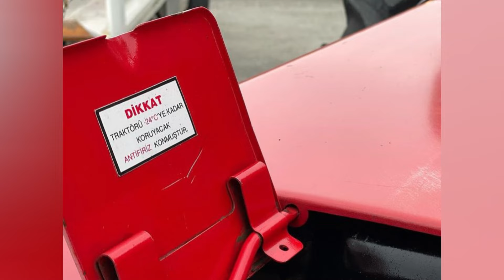BÖYLESİ YOK ! FULL ORJİNAL MASSEY FERGUSON 240S TRAKTÖR ÖZELLİKLERİ FİYATI VE 2.EL TRAKTÖR PİYASASI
Massey Ferguson 240 S traktör, Massey Ferguson tarafından üretilen bir tarım traktörüdür. Bu traktör, genellikle küçük ve orta ölçekli çiftliklerde kullanılır.

Massey Ferguson 240 S, güçlü bir motor ile donatılmıştır. 49 beygir gücünde bir motora sahiptir ve bu da tarımsal işler için yeterli güç sağlar. Traktör, toprağı sürmek, tohum ekmek, hasat etmek gibi birçok tarımsal işlemi gerçekleştirmek için kullanılabilir.

Bu traktör yakıt tasarrufu sağlayan bir teknolojiye sahiptir. Ayrıca, kolay kullanımı ve bakımıyla bilinir. Uzun ömürlü ve dayanıklı bir yapıya sahip olduğu için uzun süreli kullanım için uygundur.

Massey Ferguson 240 S traktör, konforlu bir sürüş deneyimi sağlamak için ergonomik tasarlanmış bir kabin içerir. Ayrıca, traktör operatörünün güvenliğini sağlamak için çeşitli güvenlik özellikleriyle donatılmıştır.

Overgearing sistemi ve diferansiyel kilitleme gibi özellikler, traktörün zorlu arazi koşullarında bile yüksek performans göstermesini sağlar. Bu da çiftçilere verimliliklerini arttırma ve işlerini daha hızlı tamamlama fırsatı sunar.

Genel olarak, Massey Ferguson 240 S traktör birçok tarımsal ihtiyacı karşılayabilecek güçlü, dayanıklı ve kullanıcı dostu bir traktördür.

Massey Ferguson 240 S traktörün özellikleri şunlardır:

Motor gücü: 49 beygir
Silindir sayısı: 3
Motor hacmi: 2.5 litre
Şanzıman: 8 ileri, 2 geri
Çekiş sistemi: 4 çeker
Direksiyon sistemi: Hidrolik
Maksimum hız: 25 km/s
Ağırlık: 2040 kg
Yakıt deposu kapasitesi: 47 litre
Lastik ölçüleri: Ön 7.5-16, arka 16.9-30
Fren sistemi: Hidrolik disk fren
Güç aktarma sistemi: Bağımsız çift debriyaj

Bu anahtar kelimeleri kullanarak başarılı bir SEO uyumlu video oluşturabilirsiniz.

Tarım traktörleri
Traktörler hakkında bilgi
Traktör sürüş teknikleri
Traktör videoları izle
Çiftlik traktörleri
Traktörle çalışma yöntemleri
Tarım makineleri
Traktörler için ipuçları
Traktör test sürüşleri
Traktör modelleri ve özellikleri
Traktör videoları indir
Yeni traktör modelleri
En iyi traktör markaları
Traktörlerle ilgili haberler
Traktör kullanma rehberi
Traktör videoları izleme platformları
Traktörlerin günlük bakımı
Traktörlerle yapılan tarım işleri
Traktörlerin tarihçesi

Traktör
Tarım
Çiftçilik
Tarım makineleri
Tarım teknolojisi
Traktör çalışması
Traktörlerin gücü
Traktörlerin kullanımı
Traktörlerin avantajları
Tarım sektörü
Traktörlü tarım
Traktörlü işçilik
Tarımsal mekanizasyon
Traktör videoları
Tarımsal ekipmanlar
Tarımsal makineler
Traktör dünyası
Yeni traktör modelleri
Traktör markaları
Traktörlerin performansı
Traktör kullanımı teknikleri
Traktörlerin tasarımı
Traktörlerin işlevleri
Traktörle toprak işleme
Traktörlerin satış fiyatları
Traktörlerin kullanım alanları
Traktörlerin yakıt tüketimi
Traktörlerin bakımı
Traktörlerde doğru lastik seçimi
Traktörlerin ikinci el piyasası
Traktör arazi sürüşü
Traktör tarla çalışması
Traktörlerin performansı
Güçlü traktör videoları
Traktör test sürüşleri
Traktör pulluklama videoları
Traktör biçerdöver eşleştirme
Traktör kazaları
Traktör kurtarma operasyonları
Traktör yarışları

Traktör
Çiftçilik
Tarım
Çiftlik
Tarla
Sürme
Ekim
Hasat
Toprak işleme
Tarım makineleri
Traktör modelleri
Traktör testleri
Traktör kazaları
Traktör yarışları
Traktör kullanımı
Güncel tarım teknolojisi
Traktör aksesuarları
Traktör bakımı
Traktör yakıt tasarrufu
Traktör işlevleri ve özellikleri.

Traktör
Tarım
İş makineleri
Çiftçilik
Tarım ekipmanları
Traktör kazaları
Traktör çalışmaları
Traktör kullanımı
Traktör videoları
Traktör testi
Tarım teknolojisi
Traktör modelleri
Traktör pulluklama
Tarla işleme
Traktör markaları
Traktörlerde güvenlik
Traktörlerde bakım
Traktörlerde yakıt verimliliği
Traktörlerde lastik seçimi
Traktör temizlik ve boyama.

En popüler traktör videoları
İzlenme rekorları kıran traktör videoları
İzlenme rekoru kıran traktör kazaları
Etkileyici traktör sürüşleri
Heyecan verici traktör yarışları
İnanılmaz traktör çalışmaları
En iyi traktör videoları
Traktörlerin en ilginç anları
Traktörlerle yapılan şaşırtıcı stuntslar
Garip ve komik traktör videoları